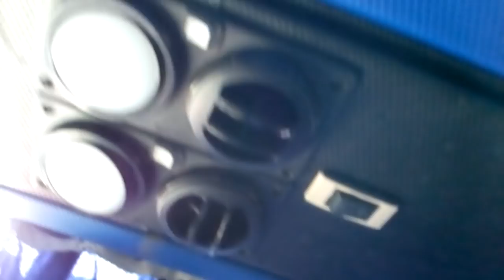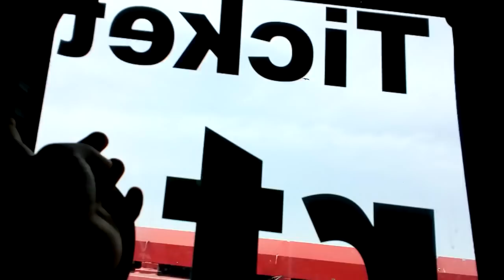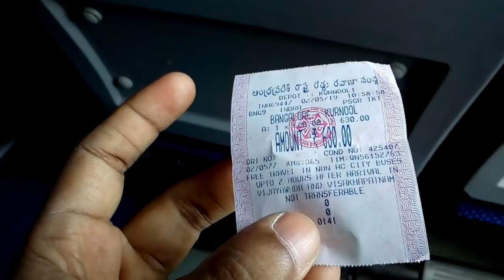INDRA APSRTC A/C Bus | Bengaluru to Kurnool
A video showing the features of INDRA  A/C Bus of APSRTC like Arm Rest Charger, Curtain Holder, Call Button etc... It was spacious and my journey was comfortable.

Also seen in the video are :

Kadamba AC Bus

MSRTC Shivshahi AC Bus

KSRTC  Airavat AC Bus

KSRTC Fly Bus

KSRTC Airavat Club Class

TSRTC Garuda Plus